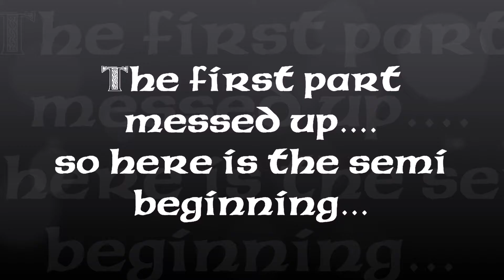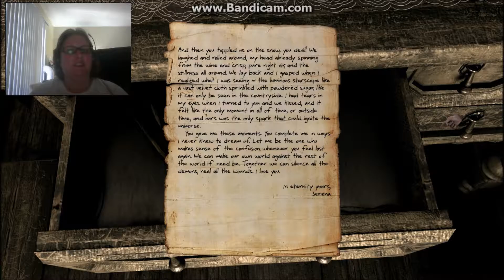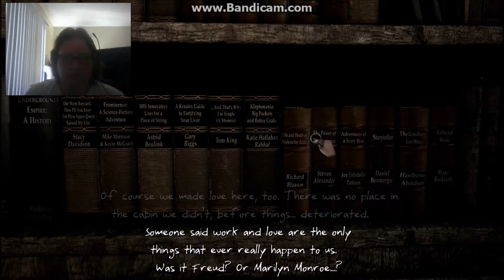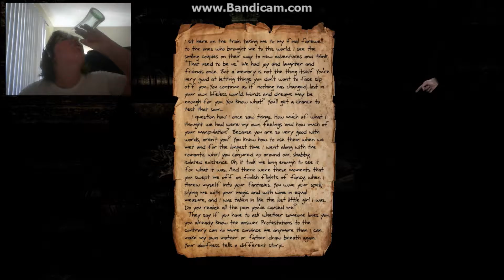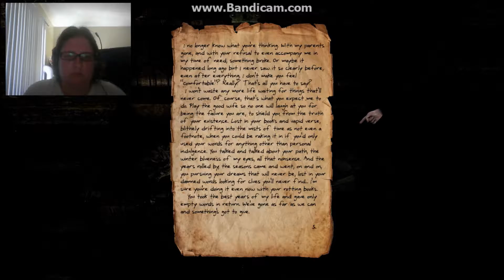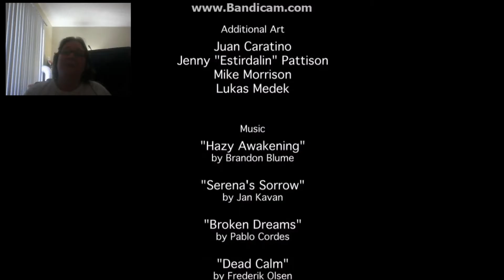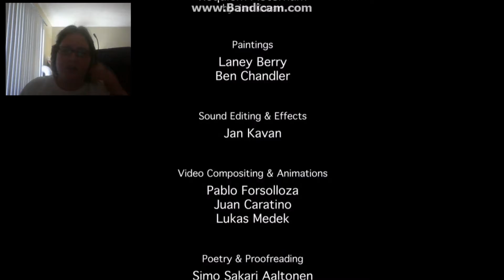Why would you do that!? WHY!?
Gotta keep it clean, sorry guys, but I have to.